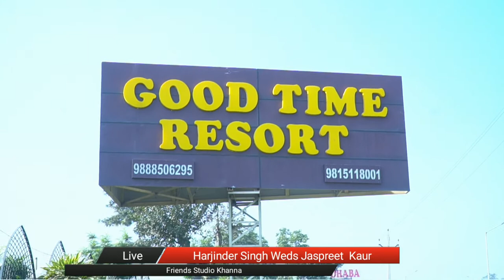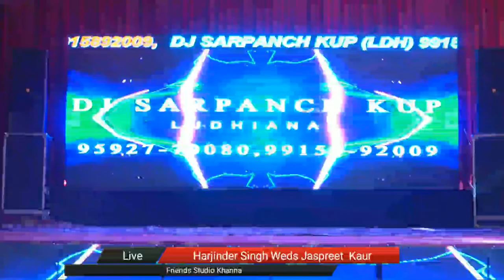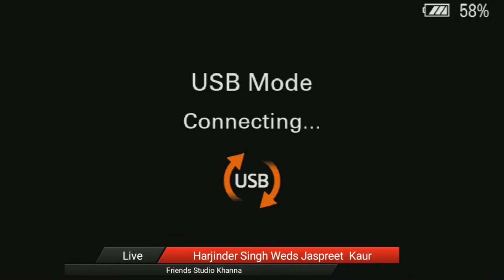HARJINDER SINGH WEDS JASPREET KAUR { WEDDING CEREMONY } LIVE BY FRIENDS STUDIO KHANNA 9872327860 )